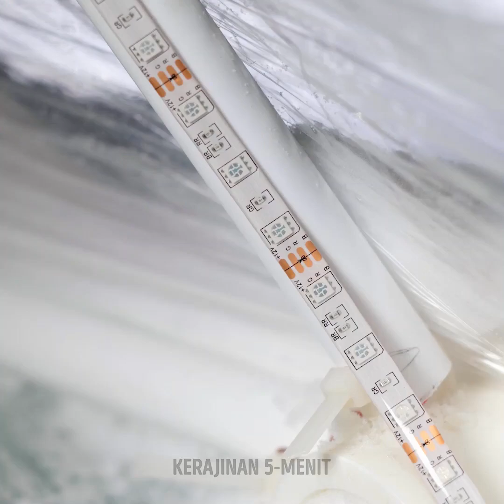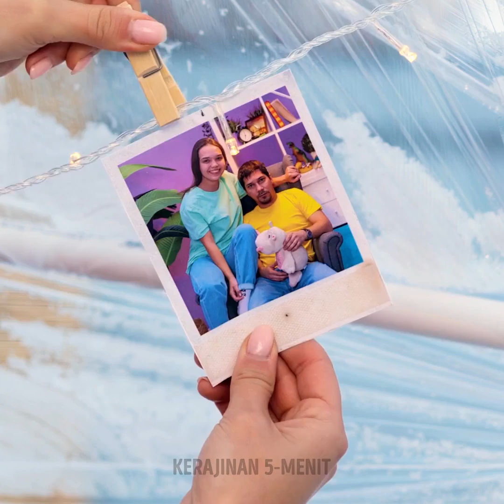RUMAH MUSIM PANAS vs RUMAH MUSIM DINGIN || Ide Kerajinan Menakjubkan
Kerajinan yang fantastis: rumah DIY dan ide dekorasi halaman belakang

Hei, para perajin :) Kalau kamu suka menonton orang yang membangun rumah dan mendekorasi halaman belakangnya, maka kamu pasti akan menikmati video ini ;) Kamu akan melihat cara membuat kolam renang di halaman belakangmu. Kami juga akan tunjukkan cara menggunakan kembali palet kayu bekas dan membuat taman bermain yang fantastis dengan ayunan atau rumah bermain kayu yang lucu untuk menghibur anak-anakmu. Kamu akan melihat tutorial membuat iglo, rumah indah di hutan dan pergola kayu untuk halaman belakangmu. Kami juga akan bagikan cara mengubah halaman belakangmu menjadi bioskop outdoor! Tonton terus untuk melihat cara membuat kolam renang dari palet kayu dan buat perabotan cantik untuk halaman belakangmu! Apa kamu pernah mencoba salah satu dari kerajinan ini? Beri tahu kami di kolom komentar :)

URUTAN WAKTU:
00:01 - Bangun rumah impianmu
02:57 - Cara membuat iglo
07:43 - Cara membangun rumah di hutan
27:06 - Cara membuat bioskop luar ruangan